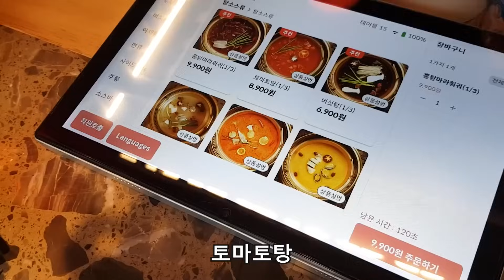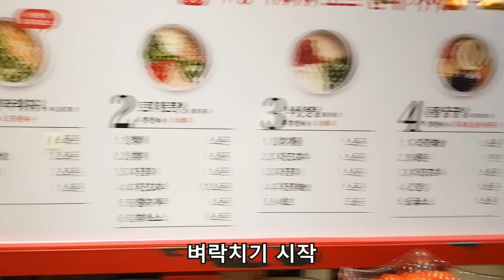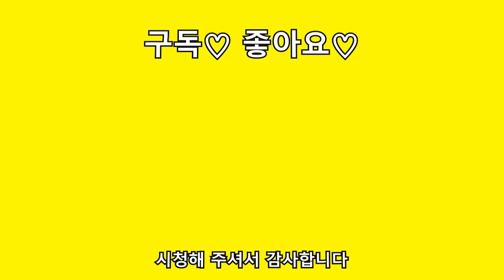쯧쯧 초장부터 고량주나 말고 올해도 이렇게 시작하는구나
가게정보
'따롱이훠궈 강남'
서울 서초구 서초대로73길 9 2층

💐악의적인 댓글, 욕설 등은 삭제 및 차단될 수 있는 점 양해부탁드립니다💐